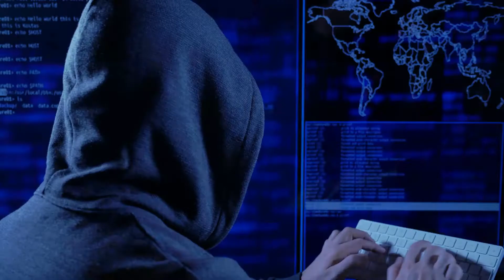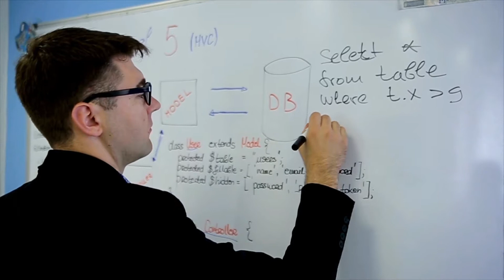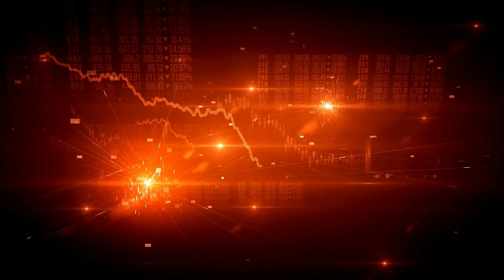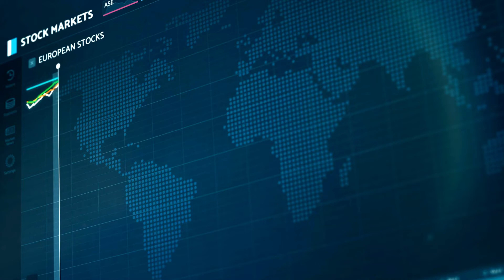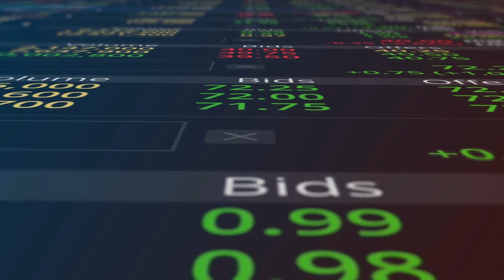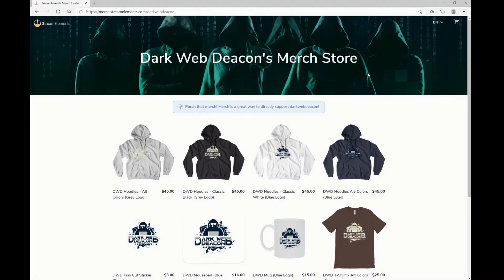What is Dark Pool Trading? : Simply Explained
In this episode, the Dark Web Deacon will explain what is dark pool trading based a request from a subscriber.

Enjoy: What is Dark Pool Trading? : Simply Explained